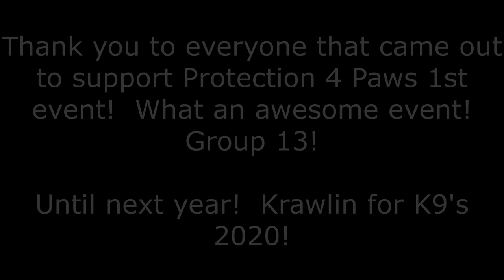KRAWLIN FOR K9's 2019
A BIG thank you to Protection 4 Paws for putting on an awesome event!  Krawlin For K9's 2019 was a successful event!  Hope everyone had a great time!  Group 13 rocked out on the Blue/Black trails with very minor hiccups!  Enjoy the video!  We'll see ya next year for Krawlin For K9's 2020!